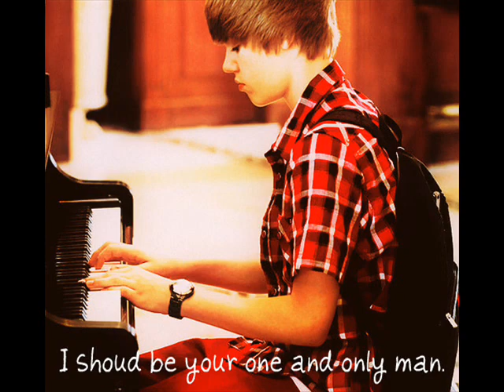"Better Belieb It" Pt. 25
Pt.25
Erin's POV:  Its the next day..my parents are away for the weekend so Im alone in the house.I walk across my lawn to the mail box. I open it up to see a brown box inside. "Yes!! they came"!! my purple converse. (Justin had the same pair.) I was siked! I put them on and danced all over my house...also playing "Just Dance 2" on my wii..When I was finaly out of breath, I ploped down on the couch. Texted the gang to get over here, so we could hangout. They all arrive about the same time. Justin walking in first.
Justin: Look what I brought!! *puting a horror film dvd in my face* "Oh great!" I say as a nudge him in the sholder.
--Hannah pushes Justin out of the way so she can get in the door--
Soon after everyone gets settled in front of the tv, its dark. Justin and I are sitting on the couch, Greyson and Justine on the other couch, and Hannah and Christian are sitting on a blanket on the floor. Everyone is cuttled up and its sweet.(:
Justine: I heard this movie is super freaky..Its rated R...and stuff.
Hannah: Your such a baby!
Justine:Heyyyy!!
---The Movie begins and everyones eyes are glued to the tv. A few things happen in the movie that are extreamly wierd and violent..I turn my head away.--
Justin whispers to me "come closer i wont let anything get you". I do, I get as close to him as possible and he puts his arm over my shoulder.He makes the cutest smile that almost has me laughing. He isn't even paying attention to the movie. A girl on the screen screams and Justin jumps. I just look at him and he glances down at me pretend nothing happened raising his eye brows.
*Person jumps out on screen*
Justine:AHHH! maybe we should turn it off?
Greyson: awww, Justine! He holds her hand and offers her some of his soda.
Hannah begins laughin for no apparent reason. Christian rolls his eyes and starts laughing too.
Justin: WTH? Why you guys laughin?
Me:Baby, thats just Hannah's way of screaming..and Chris is just laughing cause Hannah's laughing..
Justin nodds slowly, and I mimic him.--its 9:00-- Everything goes fuzzy..The movie ends and everyone talks about everything that went on..Greyson and Christian couldn't stop talking about it. Hannah and Justine just listened to the convo. Me and Justin just sit there...not paying any attention to anything but each other.*the phone rings and everyone freaks.*
Justine: woah!
I pick up the phone...Its mom.."Just checking in on you"..."Yeah mom, Im fine..thanks for calling"..."alright, goodnight sweetie"..."mmhmm, love u.." *hangs up*
"It was my mom" I say calmly as I gaze into the eyes of my First Step 2 Forever. *aka. Justin* :). *Greyson turns off the tv and its completly dark*.
We hear a suppen crash and we all bolt to the floor!! Justine starts crying silently..Justin: sh**!  (someone walks into the kitchen...they have a flashlight) Justin grabs my hand and we dash to the door.Justin holds open the door for us, everyone runing out. He turns to close the door behind him, but somthings got a hold of him...he is pulled inside and the door suddenly locks. The rest of us are shoved into a black van. I look through the glass of the tinted black window.I have somekind of bandana tied around my mouth..I see the others have them too. Tears are rolling down Hannahs cheeks. Im in complete shock. I'm almost confused...not sure whats going on..I look out the window again and see Justin come out the door...there is a tall man beside him. Justin punches the guy in the gut..its hard to see because of the dark. I see the man throw a powerful punch across his face. Hes on the ground! The man kicks him multipal times...My heart aches, as I turn away..a lump in my throat.. The others are overwelmed..A bald guy appears from infront of  the seat, I see him and ! get tired..Im confused..then see nothing but black. When I wake up Im sitting right side up. Everyone is asleep. I realize im leaning against Justin. I hug him. He pulls his head to face me..
Me: Justin?